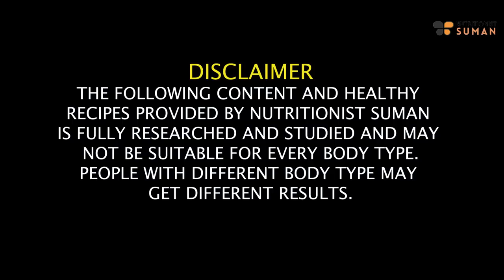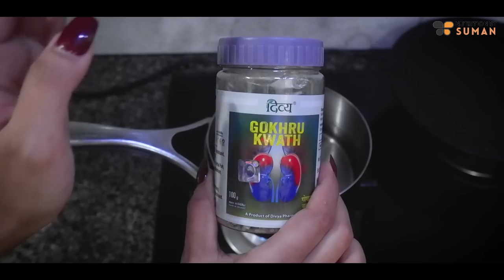100% Magical Tea For Fast Weight Loss | Fat Loss Drink | Gokhru Benefits, Uses In Hindi | Fat to Fab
100% Magical Tea For Weight Loss | Fat Loss | Gokhru Benefits, Uses In Hindi - Suman Pahuja | @FattoFabSuman

Welcome to an enchanting journey towards fast weight loss with a 100% natural touch! In this video, we delve into the mystical realm of Gokhru, unveiling its benefits and uses as a potent fat loss drink. Join us at Fat to Fab as we decode the wonders of Gokhru and its role in your weight loss journey.

Are you seeking a magical solution for fast weight loss? Look no further! We uncover the secrets of Gokhru, a remarkable natural ingredient known for its fat-loss properties. Let's harness the power of nature to achieve your weight loss goals.

Gokhru: Benefits and Uses in Hindi-

Unlock the essence of Gokhru as we explore its benefits and uses in Hindi. This video is your guide to understanding how Gokhru can support your journey towards a healthier, fitter you. From boosting metabolism to aiding fat loss, Gokhru offers a world of benefits.

Are you ready to transform your weight loss game with a 100% natural approach? Click that "Watch Now" button and immerse yourself in the world of Gokhru's magic.

Let the magic of Gokhru pave the way for your fast weight-loss journey!

Chapters-
00:00 - Introduction
00:38 -Gokhru and its Benefits
03:18 - How to Include Gokhru in Your Diet
05:47 -Gothru Tea Recipe
06:49 - Gothru Detox Water
07:41 - Key Things to Keep in Mind

SUMAN PAHUJA.